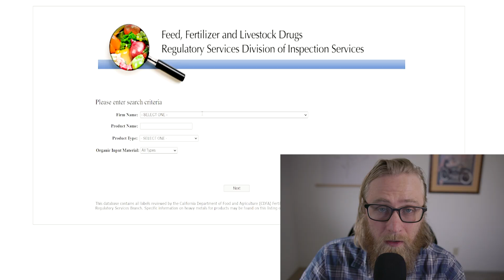How to Compare Heavy Metals in Garden Fertilizers - *Garden Quick Tips*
As gardeners, we know how to immediately check a fertilizer for key plant nutrients like nitrogen, phosphorus, potassium, calcium, etc. But what about things like lead, cadmium, arsenic, and more?

We're in luck, because both California and Washington state's agriculture departments maintain incredibly useful - and totally free/public/online - databases of the test results they run on all commercial fertilizers sold in their states.

UC Riverside Paper on Fertilizer Impact on Accumulation of Heavy Metals in Soil